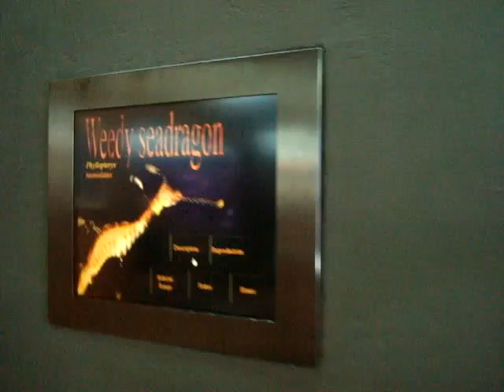The Dallas World Aquarium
rare Leafy Sea Dragons